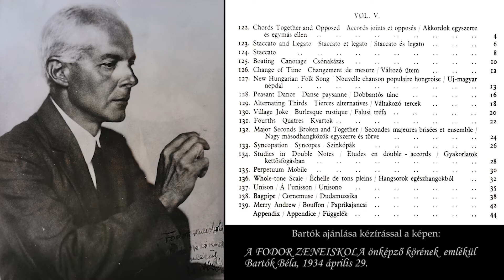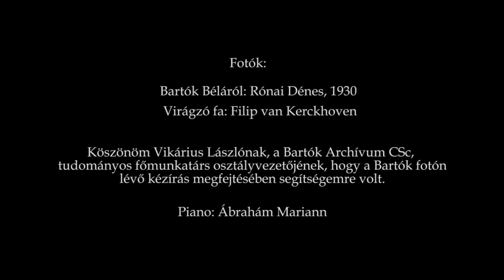Emlékül, Bartók Béla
piano: Ábrahám Mariann

Fotók:
Bartók Béláról: Rónai Dénes, 1930
Virágzó fa: Filip van Kerckhoven

Köszönöm Vikárius Lászlónak (CSc), a Bartók Archívum
tudományos főmunkatárs osztályvezetőjének, hogy a Bartók fotón
lévő kézírás megfejtésében segítségemre volt.